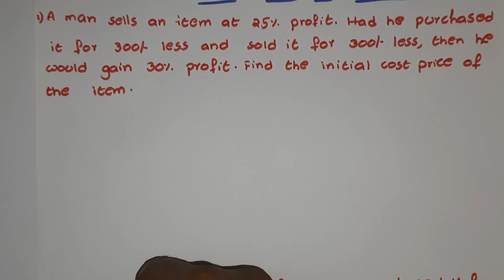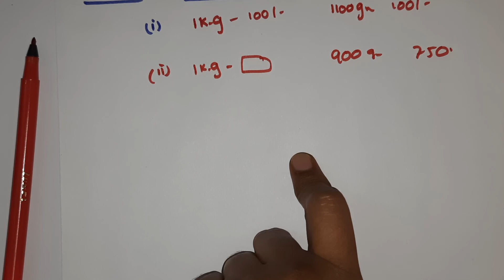Profit and loss in telugu (Part 17)